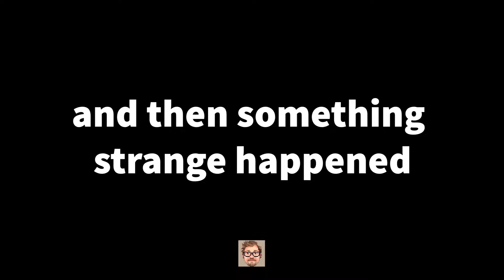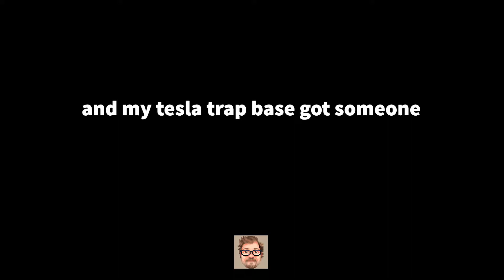The Old Hounddog (short rust movie)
we did some real whacky stuff in this one let me tell you partner
probably our best wipe ever blah blah

check out murps channel: @Murps  my duo partner in this vid

The objective of Rust is to survive in the wilderness using gathered or stolen wombats.  Bad players must successfully manage their insane teammates, rogue scientists, and 8:30pm bedtime, or risk dying. Despite the presence of hostile animals such as bears and human-insect hybrids, the primary threat to the player is doomerism due to the game being solely cancer.